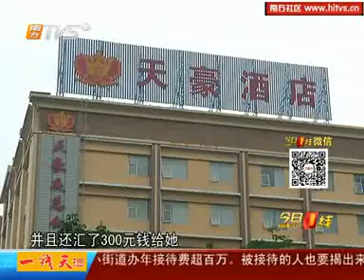腐敗黨 四川13歲少女被同鄉學長騙至東莞賣淫20130508